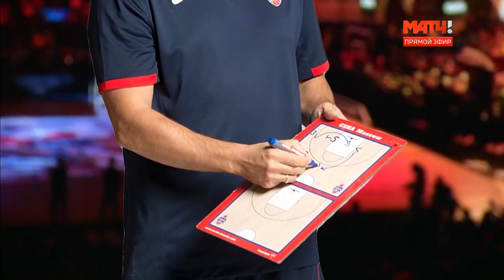Матч ТВ: Итоги сезона Лиги ВТБ-2018/19